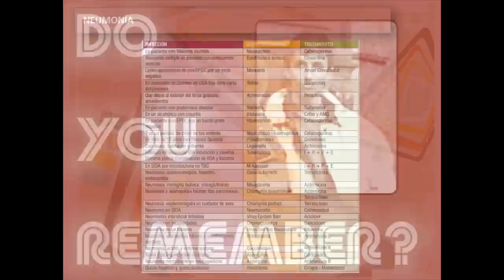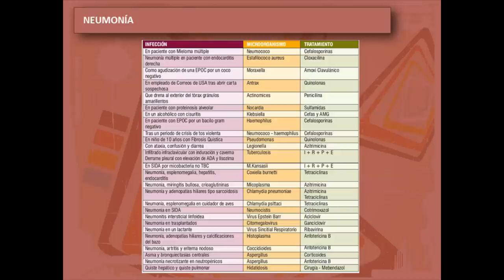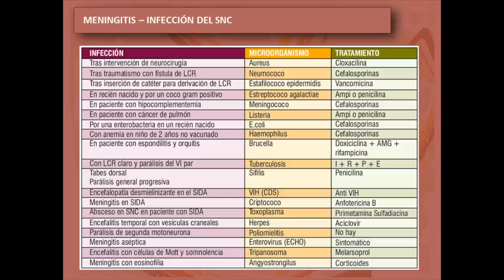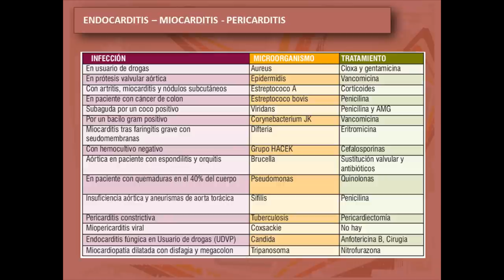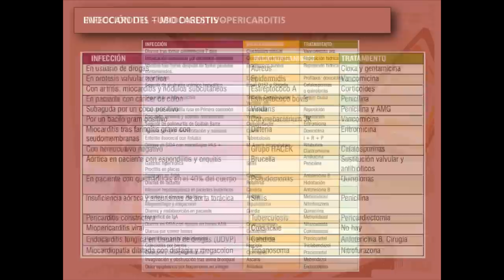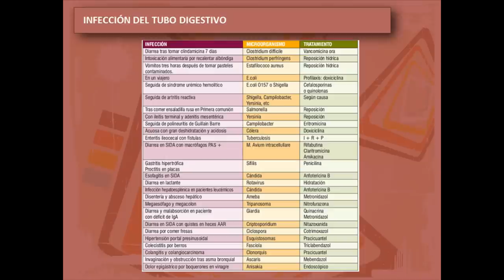Do you remember...? Infecciones por sistemas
Recopilatorio de conceptos básicos y resumen de las infecciones por
sistemas